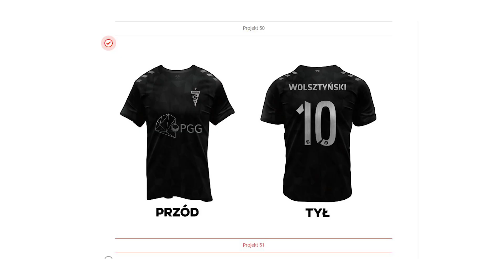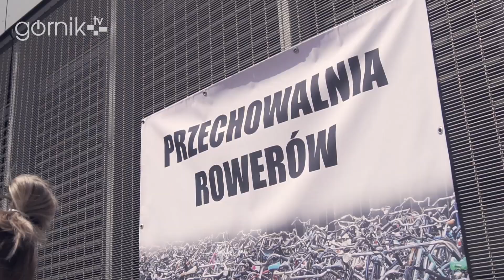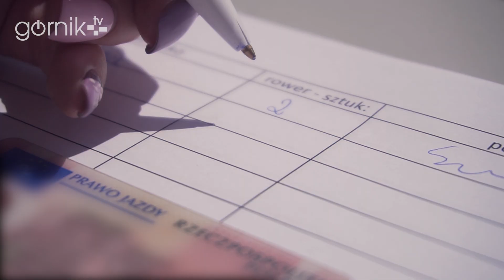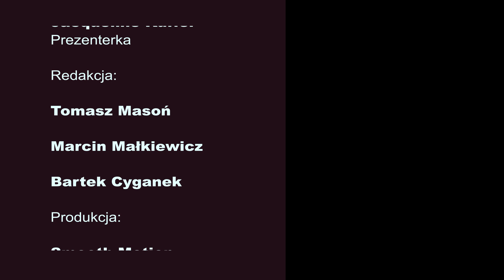Wszystko o Górniku #4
W czwartym odcinku programu "Wszystko o Górniku" m.in.: Krzysztof Bukalski o ligowym restarcie, reportaż o Mistrzach Polski CLJ z trenerem Janem Żurkiem w roli głównej oraz pytania do Przemysława Wiśniewskiego.